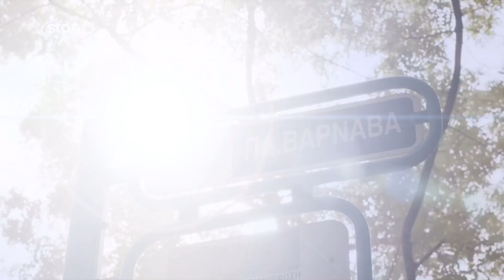Έρωτας με Διαφορά • Ο Κωστής πανηγυρίζει που θα φύγει η Μάρω ( Επεισόδιο 12 )